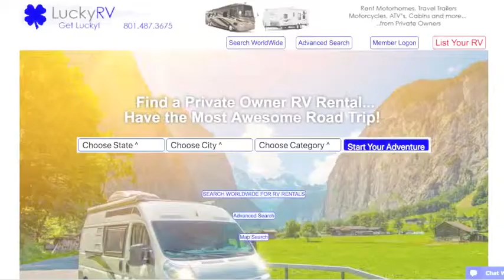Is Outdoorsy and RVShare Safe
Is it worth it renting out your RV?
With the other guys, you'll pay 35% and you never know what you might get.